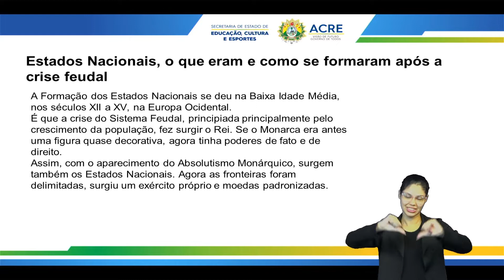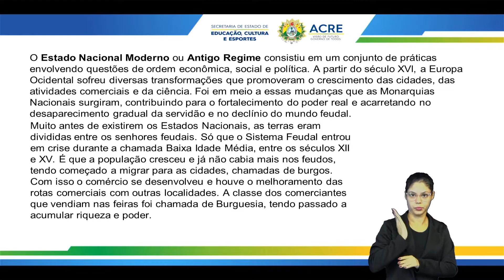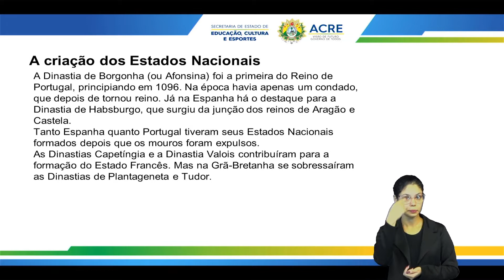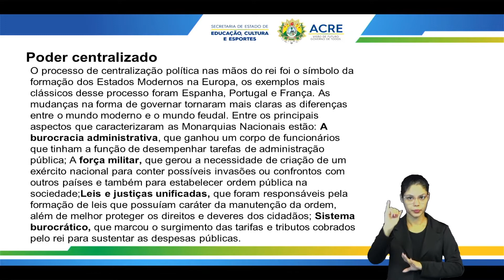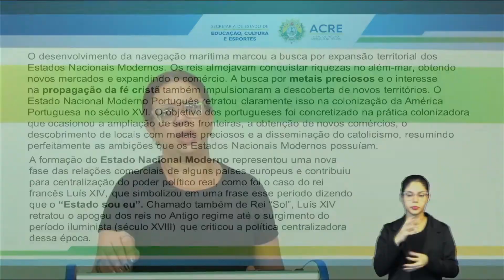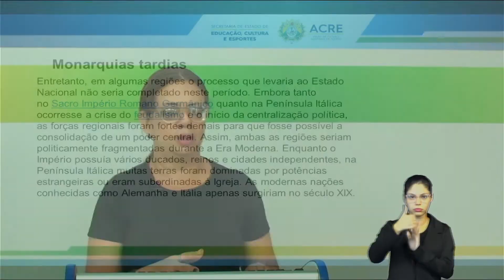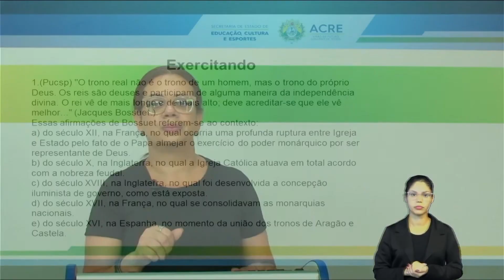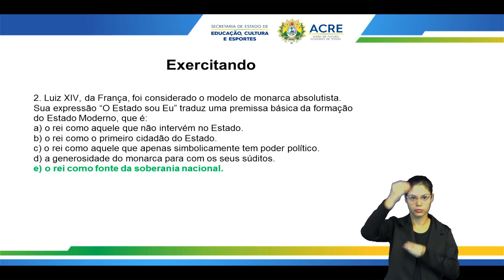2ª Série - História - Aula 08 - Estados Modernos - Centralização Política e Sociedade Nacionais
2ª Série do Ensino Médio.
Aula 08 de História.
Tema: Estado Moderno - Centralização Política e Sociedade Nacionais.
Professora: Izabele.
Ano Letivo 2022
Acesse:AC